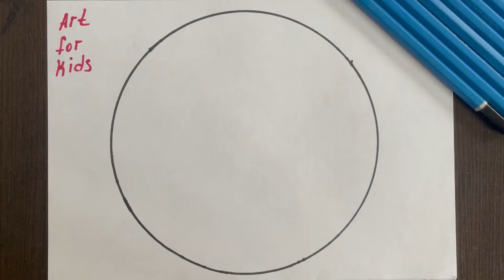How to draw a house easy step by step